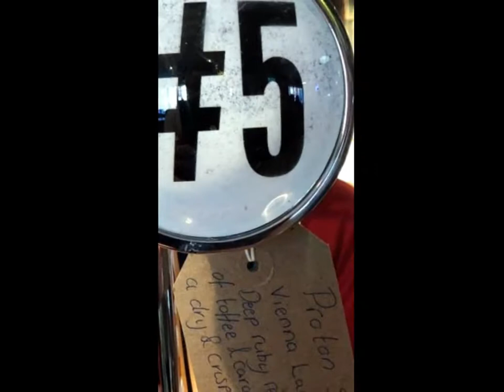The Haworth Arms, 449 Beverley Rd, Newland, Hull HU6 7LD